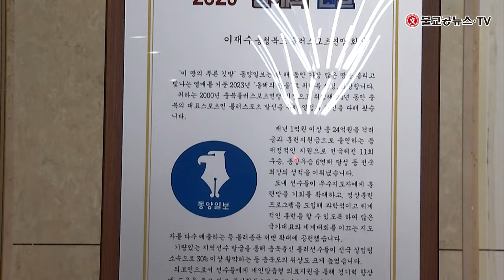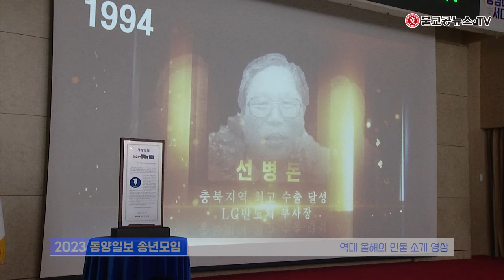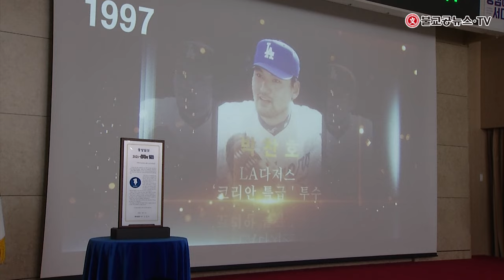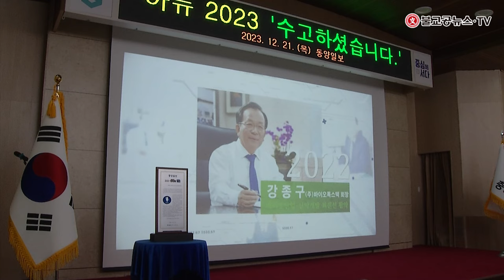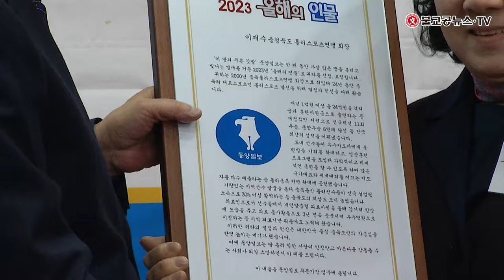2023 동양일보 송년모임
2023 동양일보 송년모임